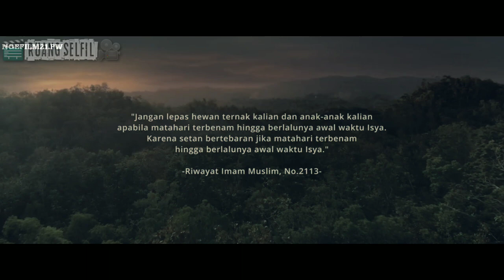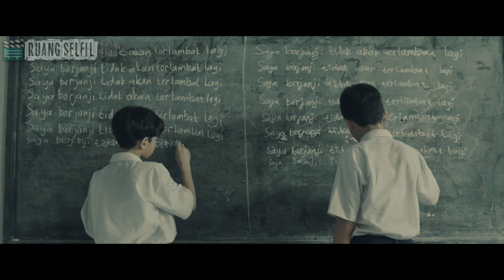Eps. Ngeri...‼️Film Horor di Waktu Magrib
film waktu maghrib full movie episode 1 sampai akhir,
film waktu maghrib full movie lk21,
film waktu maghrib ali fikry adi,
film waktu maghrib full ali fikri,
film waktu maghrib di balik layar,
film waktu maghrib full movie sub indo 1 jam,
film waktu maghrib full movie sub indo part 1,
film. waktu maghrib,